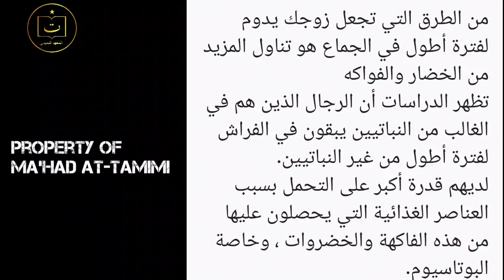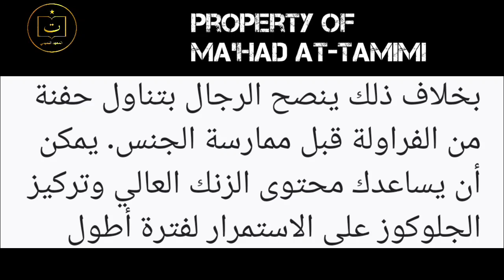Buah Ajaib Untuk Lelaki atau suami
anteu vera
Hamimah TV
Toreh Ngajih